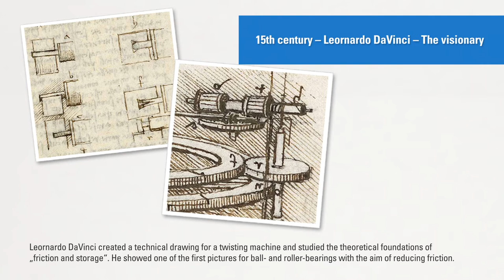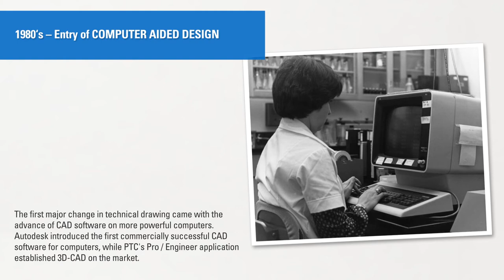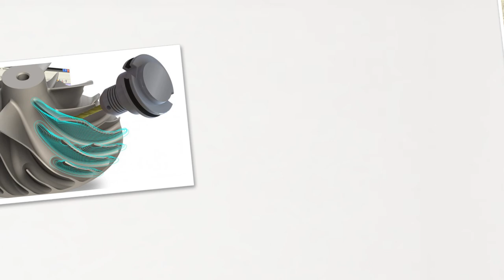Design before Technology - MISUMI Europa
Here's how design evolved before technology!

Did you know that n the 15th century Leonardo Da Vinci created a technical drawing for a twisting machine and studied the theoretical foundations of "friction and storage"? He showed one of the first pictures for ball - and roller -bearings with the aim of reducing friction.

Discover some milestones in industrial design history in this video!